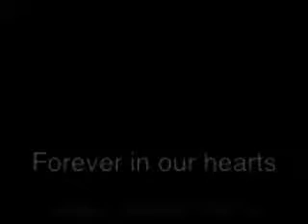Goodbye my sweet boy